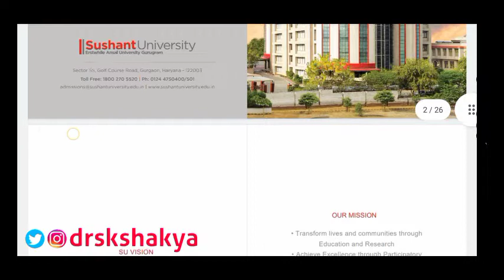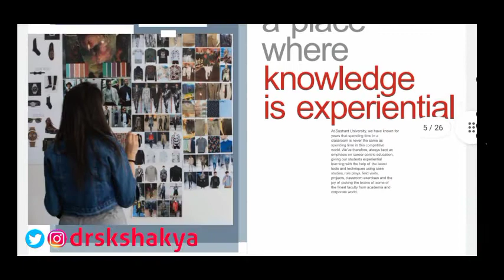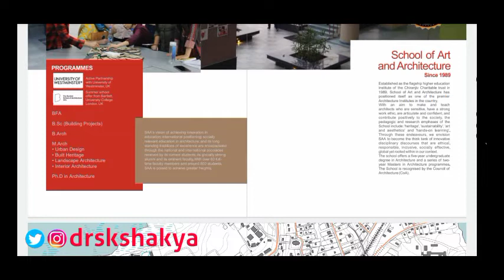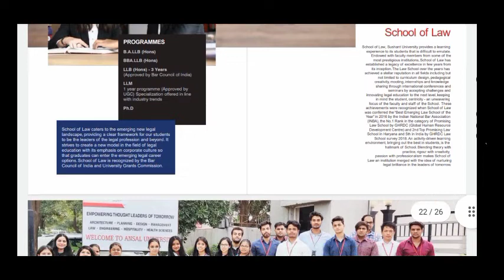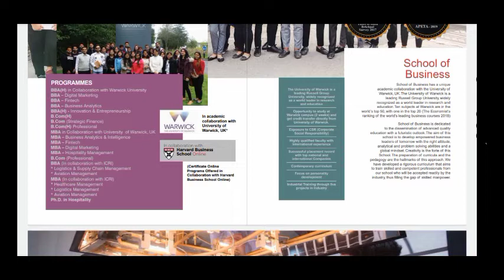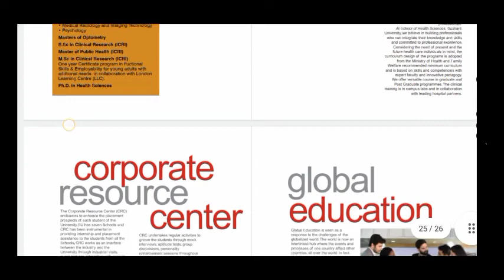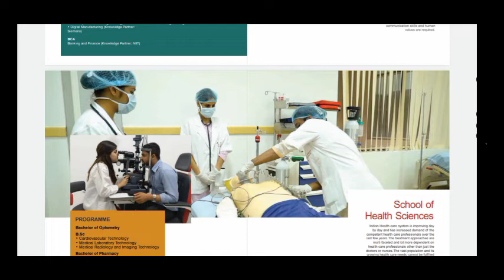सुशांत यूनिवर्सिटी गुरुग्राम राजस्थान एक ही वीडियो में संपूर्ण जानकारी